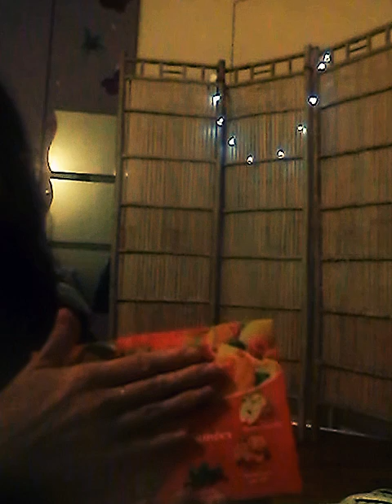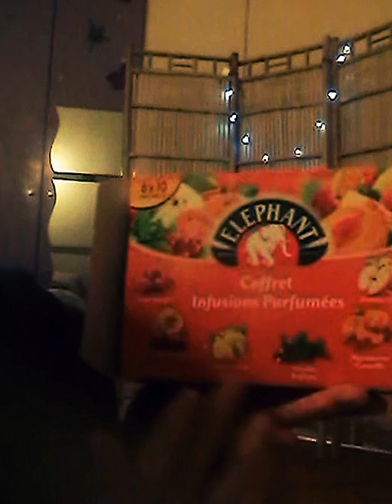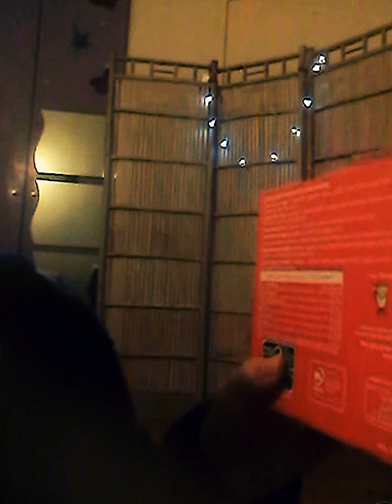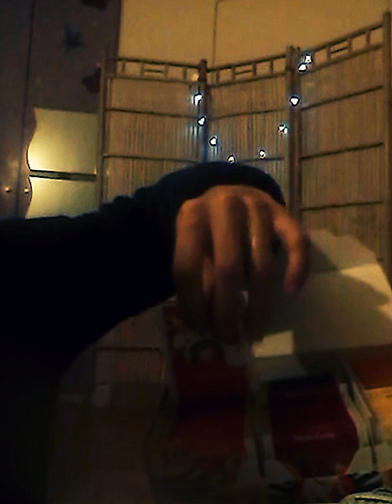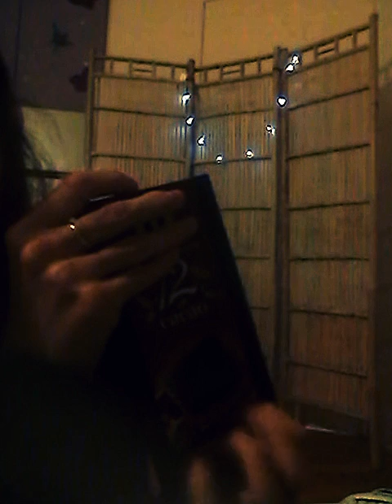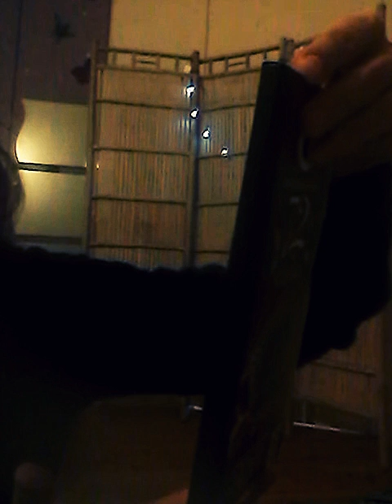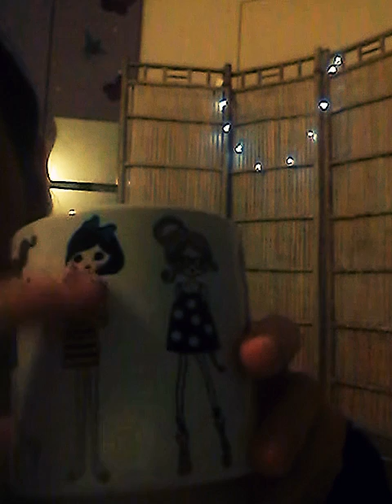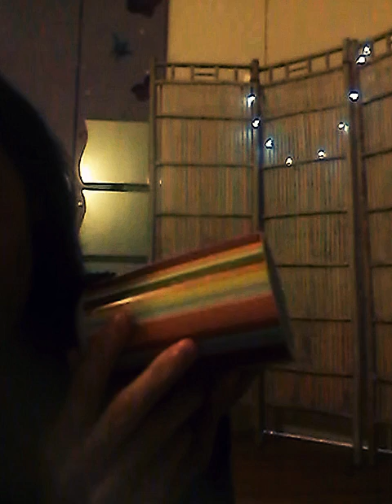ASMR Français = Coffret de tisanes (whispering tapping &soft spoken)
J'explique tout dans ma vidéo :)
J'ai gardé cette version malgré les imperfections qu'elle contient, mais j'espère qu'elle vous plaira !

Lien de la vidéo d'Em sur sa collection de mugs :)